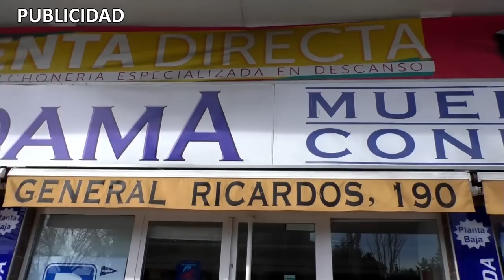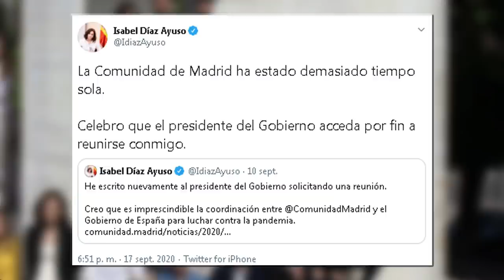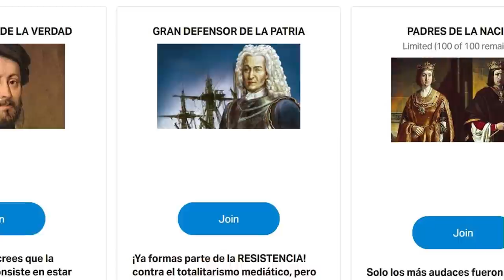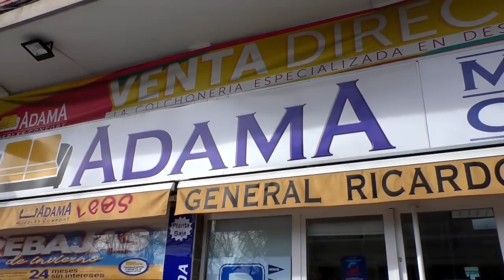Madrid evita el confinamiento total que quería Sánchez y restringe el movimiento de 850000 personas